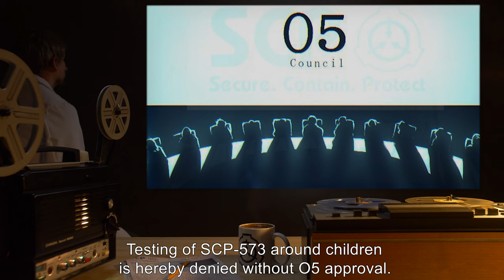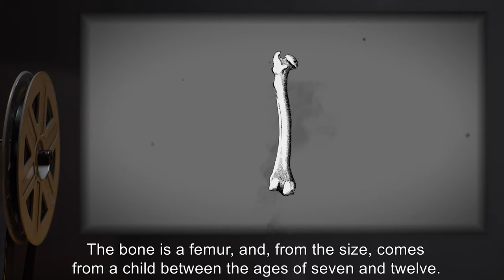SCP-573 | The Pied Pipe (SCP Orientation)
Today we will be studying Item number SCP-573: The Pied Pipe, Object class: Euclid.

SCP-573 is a flute made from bone. DNA and carbon testing reveal the material to be human, female, and approximately a thousand years old. The bone is a femur, and, from the size, comes from a child between the ages of seven and twelve.

Testing of SCP-573 has revealed that, when played, it places animals and prepubescent children into a highly receptive state. All creatures so affected are eager and willing to do whatever the player requests, including things that are beyond them when in a non-trance state.

Anyone attempting to use SCP-573 will find themselves able to play the flute as if they had been playing for years, and can play any song they desire.

and released under Creative Commons Sharealike 3.0. Contributor: AdminBright

Author: Reilleur